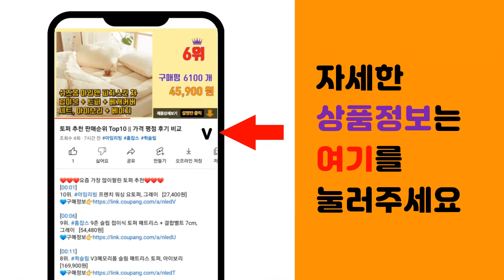카메라 추천 판매순위 Top10 || 가격 평점 후기 비교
❤️❤️❤️요즘 가장 많이팔린 카메라 추천❤️❤️❤️

[00:01]
10위. 코닥 공식 수입 kodak 코닥 필름카메라 Ultra F9 / Dark Green, 단품 [62,900원]

[00:06]
9위. CY SHOP 고화질 어린이 DV 디지털 장난감, 4x2.2x1.5 인치, 분홍, ABS [24,000원]

[00:11]
8위. 인스탁스 미니11 폴라로이드 카메라 아이스 화이트 + 미니 필름 2팩 + 화이트 케이스 + [152,000원]

[00:16]
7위. 포토콜라 35mm 필름카메라 화이트 FOTOCOLA-WHITE, 1개 [36,750원]

[00:21]
6위. 씽크리브 TL-KC01 키즈 타이니샷 디지털카메라 핑크 [38,450원]

[00:26]
5위. AUSEK 듀얼 스크린 4K 액션캠 광각 촬영, 블랙 [78,900원]

[00:31]
4위. 인스탁스 미니11 즉석카메라 라일락퍼플 + 미니필름 10p + 틴케이스 + 2단앨범 + 전 [141,500원]

[00:36]
3위. 크리스마스 생일 선물 토이 미니 디지털 카메라 감성 카메라+스트랩+32GB SD카드+리더기 [28,900원]

[00:41]
2위. 하이라라 어린이 디지털 미니 카메라 핑크 + 스트랩, LaLa001 [31,900원]

[00:46]
1위. 하이라라 어린이 디지털 미니 카메라 하늘 + 스트랩, LaLa001 [27,000원]